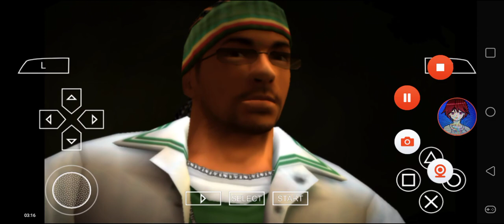Def Jam FFNY The Takeover - My Request Part 1817 (Sean Paul involves the Tomahawk Technique)